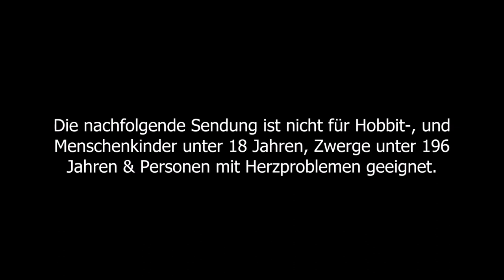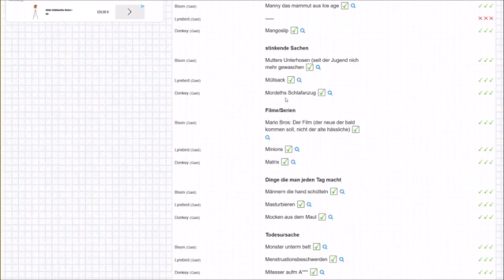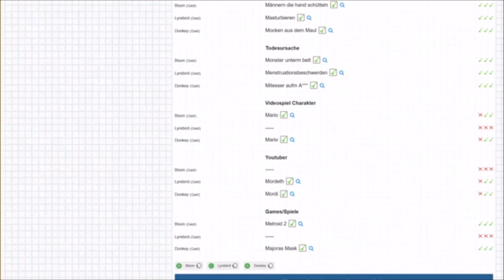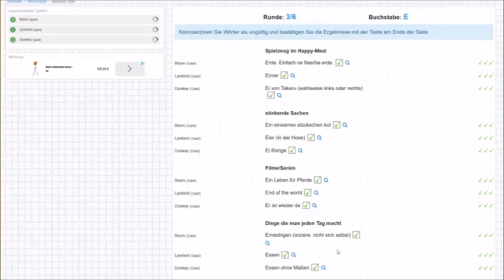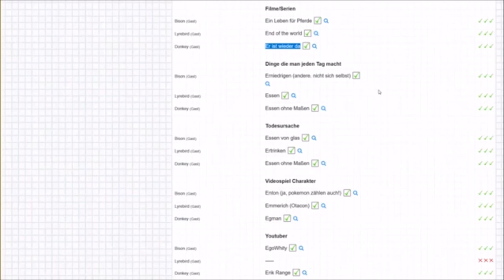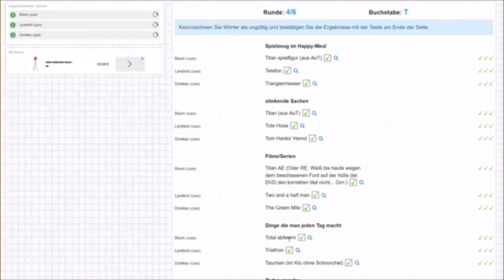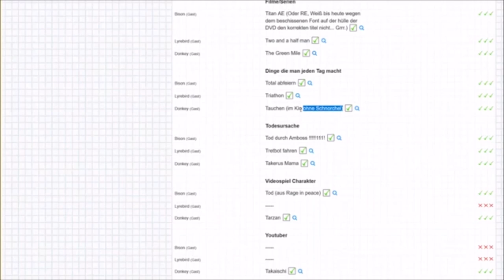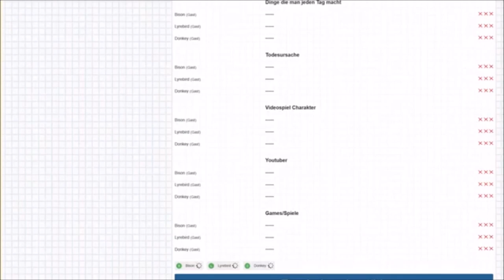Gronkh hat leider kurzfristig abgesagt * Stadt Land Fluss online 📝 Vier/Fünftel #001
Stadt Land Fluss online zusammen mit Mordeth und Takeru